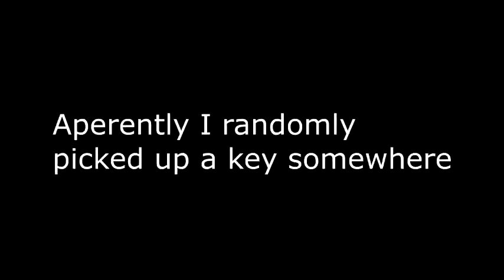Let's play - The Thing | part 3 - WE'RE LOSING PEOPLE!!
Everyone we meet is a monster. I am so alone in the world D: